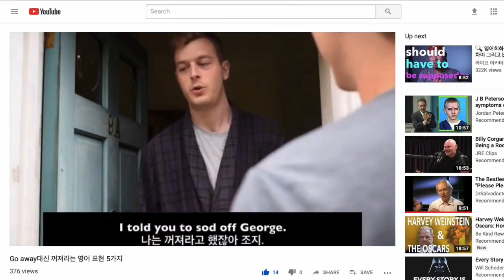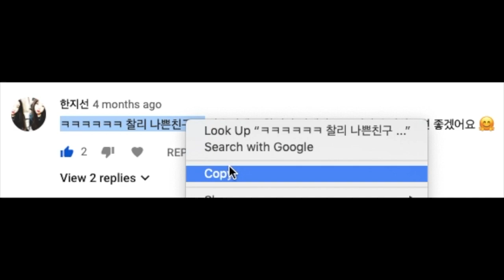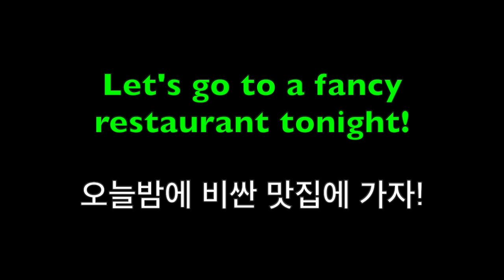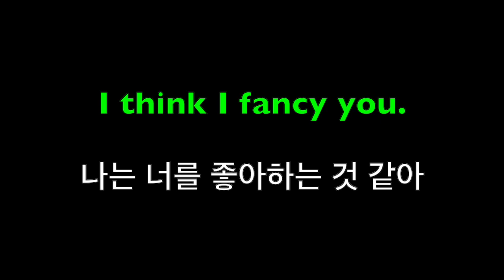영국에 가기전에 이 fancy 구어체 표현 3가지 꼭 배우세요!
Fancy에 관한 영국 영어 구어체 표현 3가지. Fancy는 의미를 3가지 가지고 있어서 처음 들으시면 헷갈릴 수도 있는데 이 영상에서 나온 표현들을 배우시면 도움이 많이 될 것 같아요 :)

저랑 개인 수업 예약하고 싶으시면 이 링크를 클릭해주세요